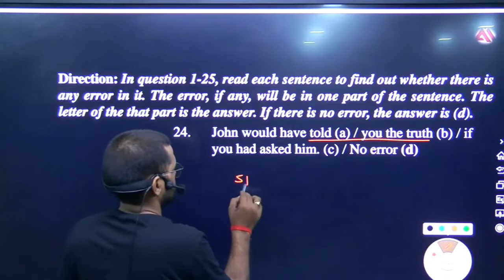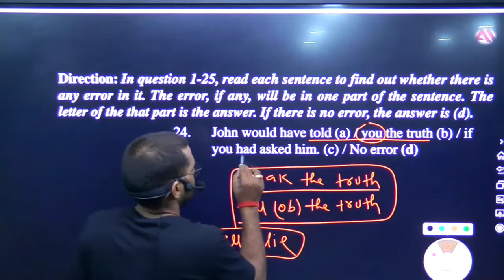error set 2 Qno 24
John would have told (a) / you the truth (b) / if